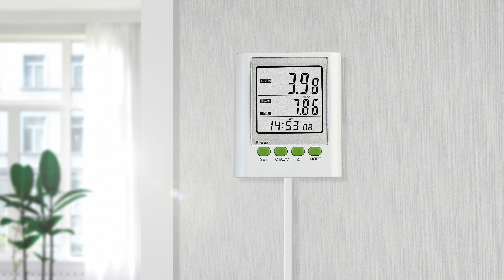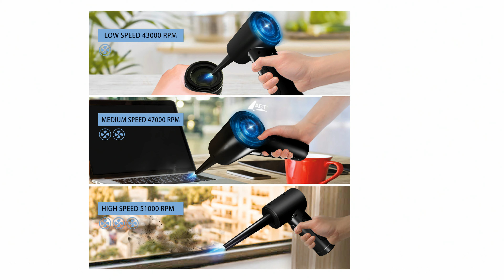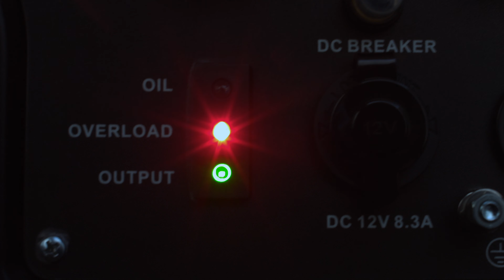Bei den TOP 10 Neuheiten mit Rébecca Claude und Diana ist für jeden etwas dabei | PEARL TV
In diesem Video zeigen Rebecca Claude und Ralf Janssen alles rund um Dino ferngesteuert & Uhr mit EKG.

(00:01:00) revolt Energiemesser (Energiezähler) - statt 36,90 EUR jetzt 13,99 EUR

(00:04:30) AGT Staubgebläse: Akku-Druckluftgebläse mit 7 kPa Leistung, 3 Druckluftstufen, 6.000 mAh (Akku Luftpistole)
Ideal zum Entfernen von Schmutz an engen Stellen
* Starkes Akku-Druckluftgebläse mit 7 kPa Leistung
* 3 Druckluftstufen bieten immer den benötigten Luftstrom
* Ausdauernder Akku für bis zu 30 Minuten Laufzeit
* Mit 4 Adaptern und Aufsatz mit Reinigungsbürste
* Akku-Druckluftgebläse mit 7 kPa Leistung
* Zum einfachen Reinigen von Spalten, Nischen und Ritzen
* Aus 3 Druckluftstufen wählbar
* 4 Adapter und Aufsatz mit Reinigungsbürste
* Lautstärke im Betrieb: max. 90 dB
* Stromversorgung: Li-Ion-Akku mit 6.000 mAh für bis zu 30 Minuten Laufzeit, lädt per USB (Netzteil bitte dazu bestellen)
* Maße: 16 x 10 x 6,5 cm, Gewicht: 450 g
* Akku-Druckluftgebläse inklusive 4 Adaptern, Aufsatz mit Reinigungsbürste, USB-Ladekabel und deutscher Anleitung - Außerdem relevant oder passend zu: Handstaubsauger mit Gebläse, Tastaturstaubsauger, Air Duster Cleaner, Auto Staubsauger, Mini, Tastaturreiniger, Druckluftspray, PC, Luftkompressor, Reinigung

(00:08:30) Sichler Mini Staubsauger (Mini Sauger) - statt 39,90 EUR jetzt 17,99 EUR

(00:12:30) Playtastic Dino ferngesteuert (Dinos) - statt 119,90 EUR jetzt 53,99 EUR

(00:17:30) St. Leonhard Armbanduhr: Solar-Chronograph mit Funk, digital & analog, 3 ATM, Wecker, Edelstahl (Funk Solar Uhr)
Analoge und digitale Zeitanzeige vereint in einer immer präzisen Armbanduhr
* DCF77-Funk für automatische Zeit-Einstellung
* Analoge und digitale Anzeige
* Im Ziffernblatt integriertes Solarpanel: lädt Akku im Sonnenlicht auf
* Chronographen-Funktion für präzises stoppen der Zeit
* Wecker, Stoppuhr, Datums- und Wochentagsanzeige
* Auch im Dunkeln ablesbar dank nachleuchtener Zeiger und Zifferpunkte
* 2in1-Armbanduhr: analoger Zeitmesser und Digitaluhr in einem
* DCF77-Funk für automatische Zeiteinstellung: auch für Sommer- und Winterzeit
* Auch im Dunkeln ablesbar: nachleuchtende Zeiger und Zifferpunkte
* Gehäuse und Armband mit Sicherheits-Faltschließe aus rostfreiem Edelstahl
* Armbandlänge individuell anpassbar durch Herausnehmen oder Einfügen von Armbandgliedern
* Chronographen-Funktion für präzise Zeitmessung
* Wecker, Stoppuhr, Datums- und Wochentagsanzeige integriert
* Wasserdicht bis 3 ATM
* Stromversorgung: auswechselbarer Li-Ion-Knopfzellen-Akku Typ ML2016 für bis zu 210 Tage Laufzeit
* Gehäuse-Maße (Ø x H): 52 x 15 mm, Armbandbreite: 22 mm, Gesamtlänge: 222 mm, Gewicht: 149 g
* Armbanduhr inklusive deutscher Anleitung - Außerdem relevant oder passend zu: Metallarmband, leuchtzeige, Herren, Sport, Akkus

(00:22:30) newgen medicals Uhr mit EKG (Smartwatch Damen Blutdruck EKG) - statt 169,90 EUR jetzt 109,99 EUR

(00:27:30) infactory Notradio (Radio mit Akku) - statt 49,90 EUR jetzt 24,99 EUR

(00:30:30) Wilson Gabor - bei PEARL nur 149,99 EUR

(00:35:30) NavGear Dashkamera (Auto Dashcam) - statt 189,90 EUR jetzt 99,99 EUR

(00:41:00) NavGear Dashcam mit Einparkhilfe (Dashkam) - statt 149,98 EUR jetzt 139,99 EUR

(00:43:30) revolt - statt 1299,90 EUR jetzt 669,99 EUR